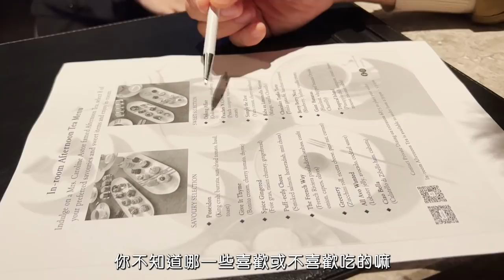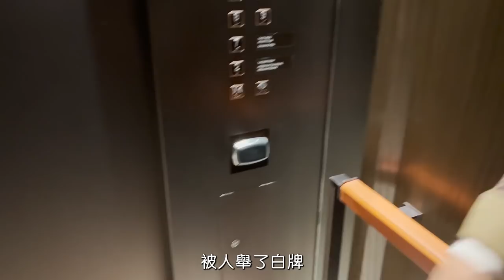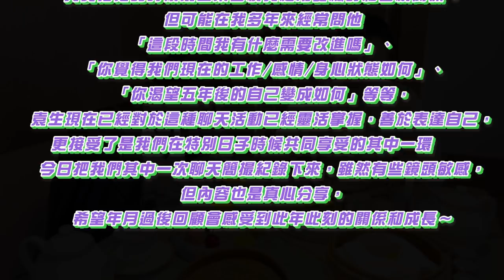袁偉豪 張寶兒 I 慶祝結婚一週年 夫妻真情對話 St.Regis Staycation VLOG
不經不覺當了袁太一年了
當然要STAYCATION慶祝一下 :P
今次來到 St.Regis Hotel Hong Kong